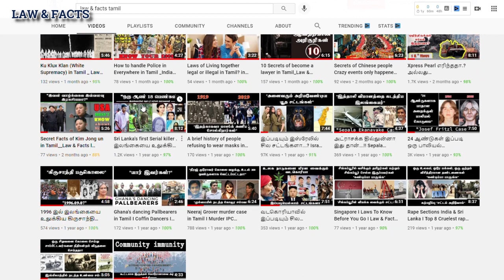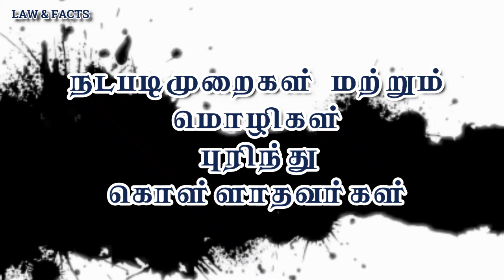குற்றம் சாட்டப்பட்டவர் தான் குற்றவாளி அல்ல என கூறும் போது என்ன நடக்கும்? _Law & Facts_Thinesh